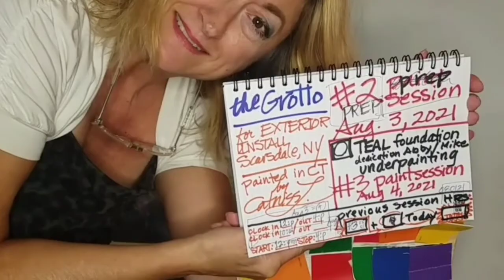The Grotto 080421 1 clip of 7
Hi I'm catniss fine artist painting The Grotto exterior mural to be installed Scarsdale NY. August 4, 2021